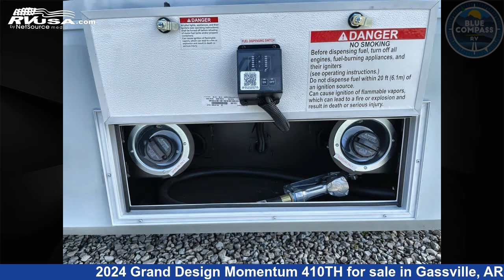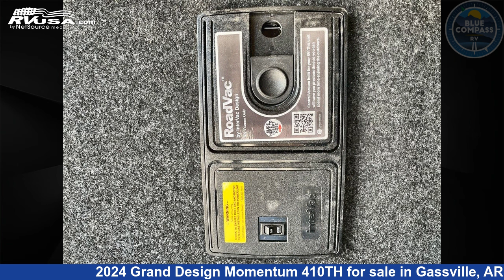Magnificent 2024 Grand Design Momentum Toy Hauler RV For Sale in Gassville, AR | RVUSA.com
This 2024 Grand Design Momentum 410TH is a Toy Hauler RV. It is located in Gassville, AR 72635 and is offered for sale by Blue Compass RV Gassville. This New Grand Design Is 44' 0" in length and features sleeps 4, Slideout, and 140 gal fresh water capacity. The floorplan layout of this Toy Hauler features Front Bedroom, Kitchen Island, Two Entry/Exit Doors.